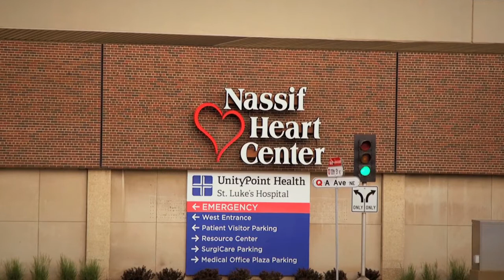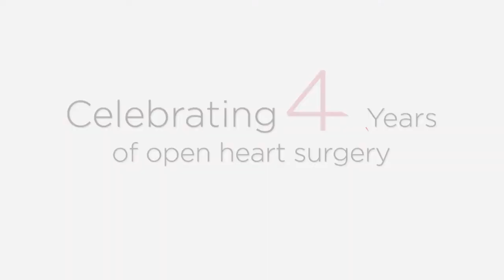The Future of Open Heart Surgery at St. Luke's Hospital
Cardiothoracic Surgeons James Levett, MD and Garry Weide, DO discuss the future of open heart surgery at St. Luke's Hospital in Cedar Rapids.